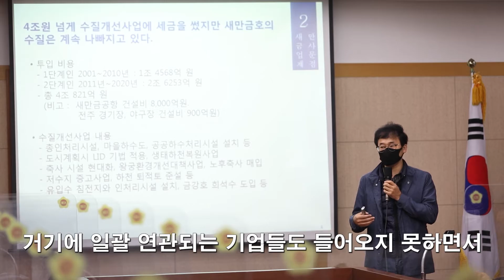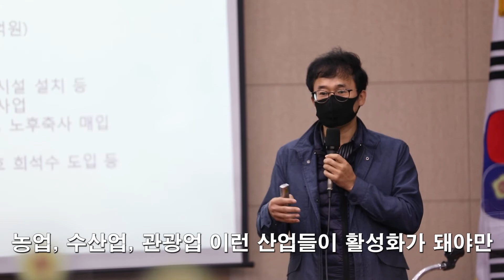알기 쉬운 1분 30초 새만금 해수유통